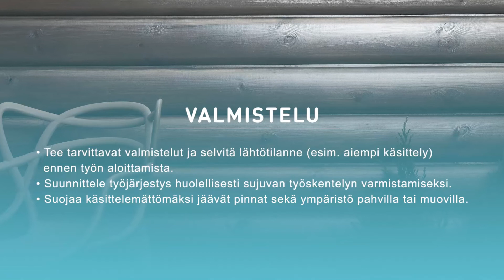Hirsitalon käsittely helmiäiskuullotteella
Käsittele hirsijulkisivu helmiäiskuullotteella. Katso ohjeet